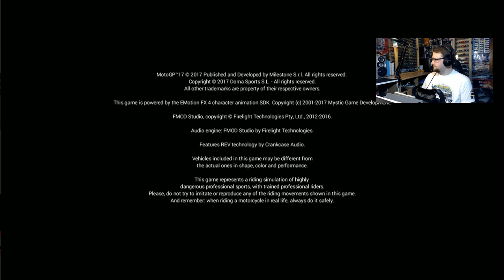VOD - La nuit des abonnés - Libre Antenne - (01/05) [FR ᴴᴰ]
Revivez la nuit des abonnés du 23 mai 2017 proposée sur Youtube. Cinq VOD au programme avec la Libre Antenne, F1 2016, Raceroom Racing Experience, Assetto Corsa et DiRT 4.

Merci à Andy Wheeler, Aymerick Kawa pour l'aide sur le Discord et leur présence amicale.

Merci à Vous, chers abonnés d'avoir été nombreux à venir rigoler en direct.

Au delà de tout ces bons moments, merci à Hydro pour sa présence. La communauté est diversifiée de talents et c'est notre richesse.